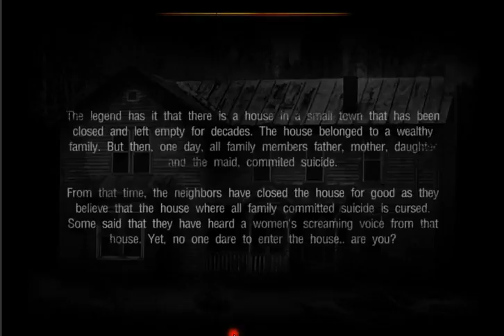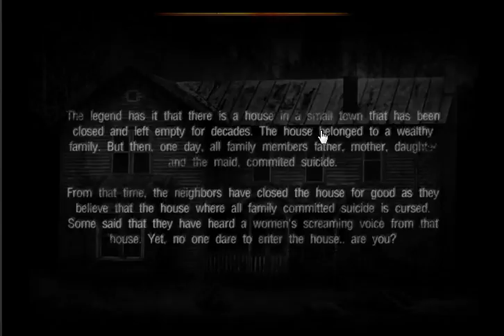The House 2- Episode 1 (with Harvey and teh Rory)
yeah we are only beginners